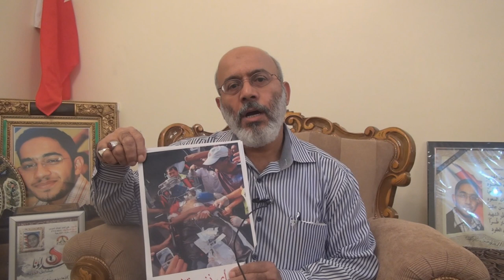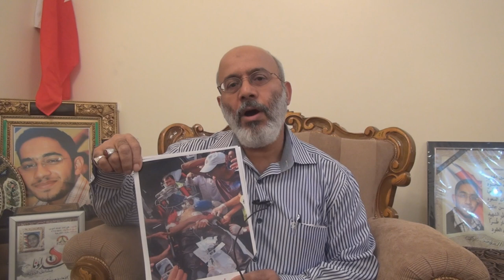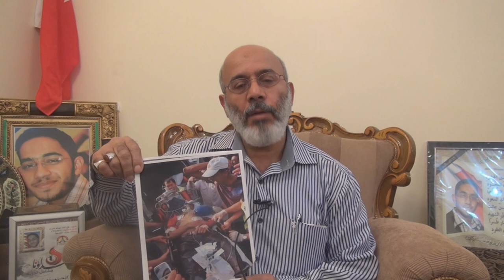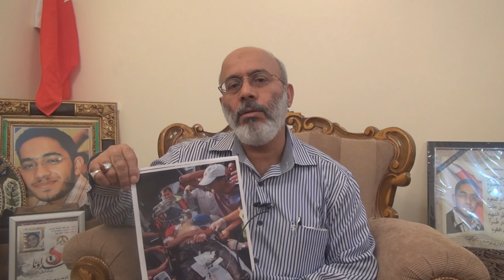والد الشهيد علي المؤمن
والد الشهيد علي المؤمن يعبر عن رأيه حول حوار سلمان مع الجمعيات السياسية.

الحملة الإعلامية التي دعا إليها نشطاء عبر صفحات مواقع التواصل
الإجتماعي للتعبير عن الرفض الشعبي لحوار سلمان بن حمد مع الجمعيات السياسية،
يطلق المركز الإعلامي سلسلة مقاطع ومقابلات تحت شعار حوار_سلمان_لا_يمثلني.